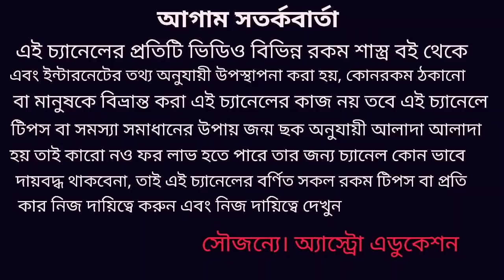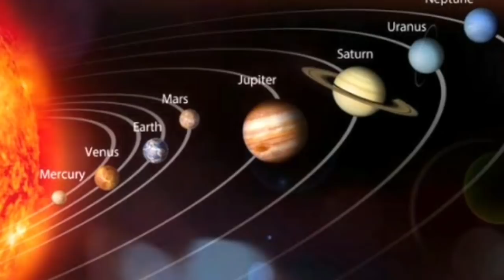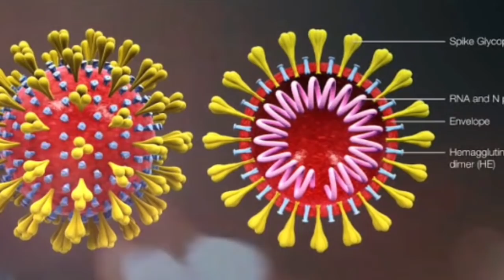জ্যোতিষ শাস্ত্র মতে করোনাভাইরাস থেকে দেশ ও দুনিয়া কবে মুক্তি পাবে!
করোনা ভাইরাস থেকে দেশ ও দুনিয়া কবে মুক্তি পাবে এই ভিডিওতে এই বিষয় নিয়ে বিস্তারিত আলোচনা করা হয়েছে ধন্যবাদ!